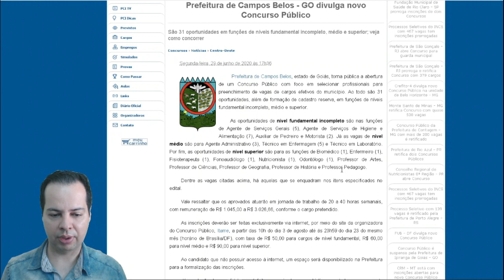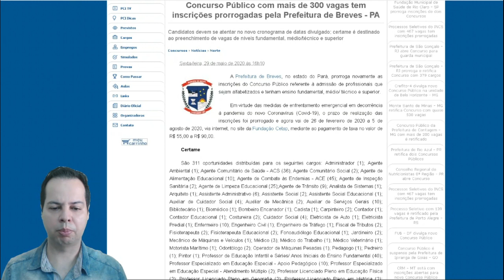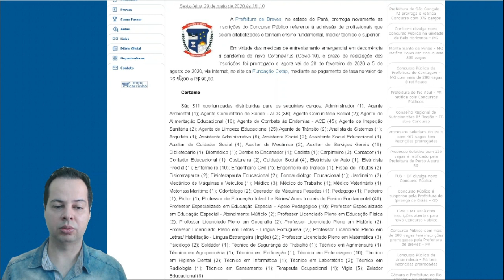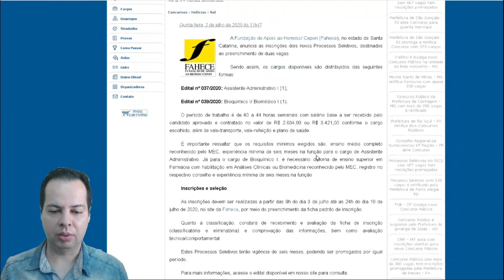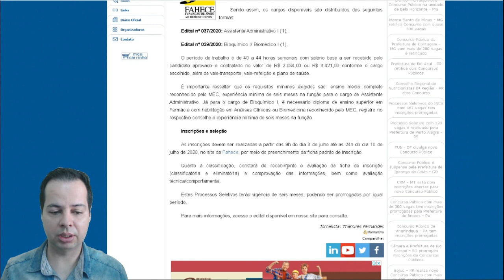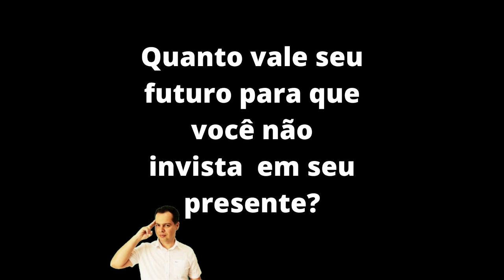Concursos Biomédicos com inscrições abertas de julho a agosto de 2020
Concursos Biomédicos com inscrições abertas de julho a agosto de 2020 - Quer ser aprovado em seu próximo concurso biomédico? Clique no link acima e conheça o método B10 X aprovação.